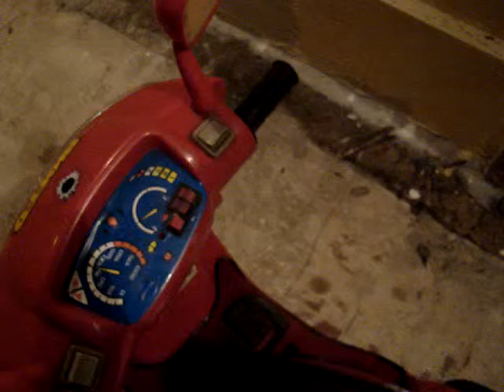ML 145500536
Video Migrado